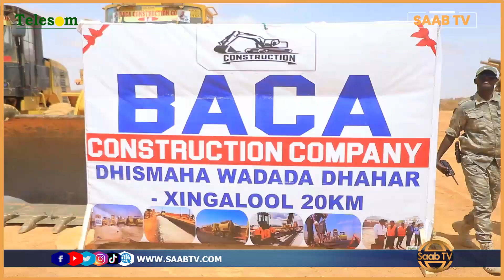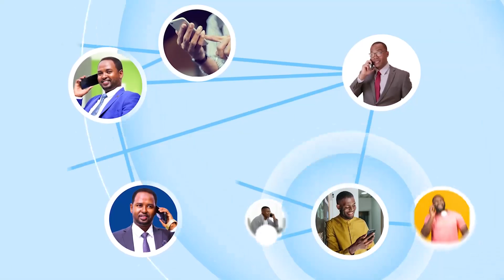"Mashruuca oo Dilaal iyo Malaal dhexda u galin ayaa la fulinayaa"Madaxweyne Siciid Denni